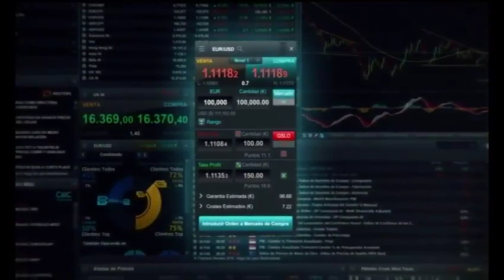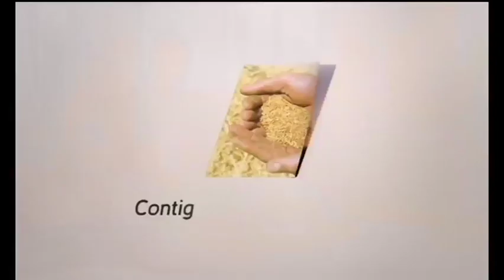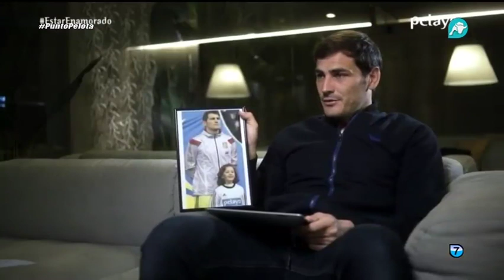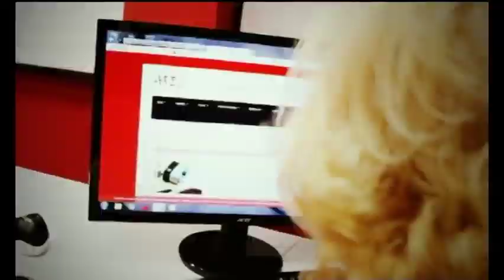Punto Pelota | Parte 2 | 25/05/2016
El mejor repaso de la actualidad deportiva, a debate en Punto Pelota con Alonso Caparrós y todos nuestros invitados: Ulises Sánchez-Flor, Juan Carlos Rivero, Pedro Riesco, Raúl Varela y Ramón Fuentes.